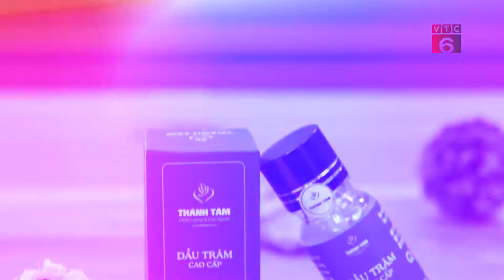[TV Shopping] Dầu Tràm Thánh Tâm